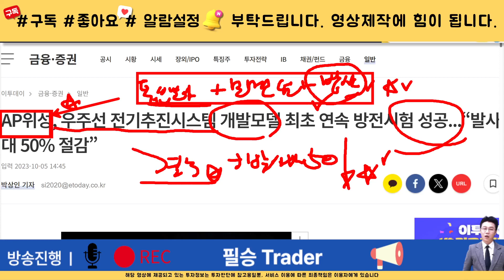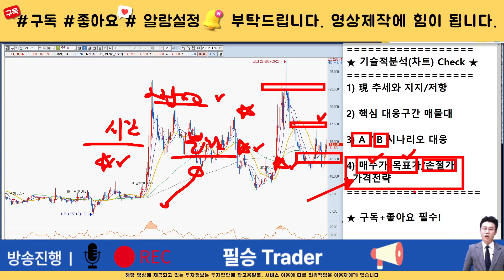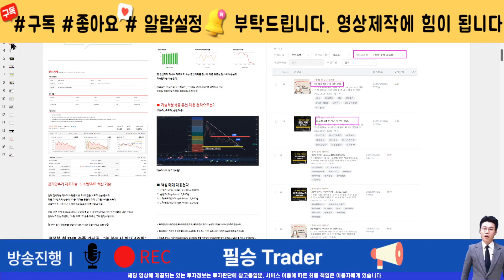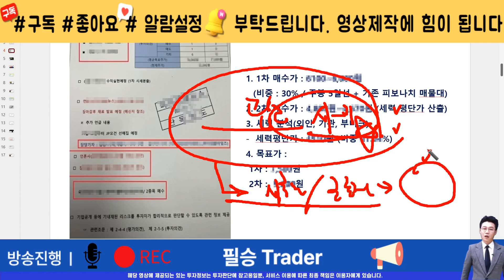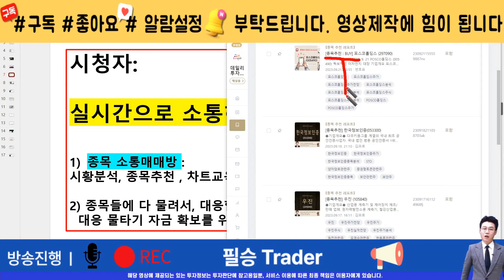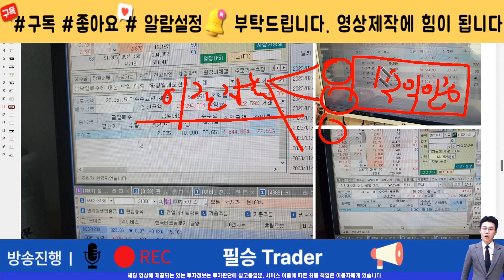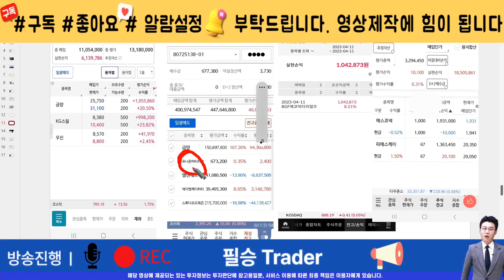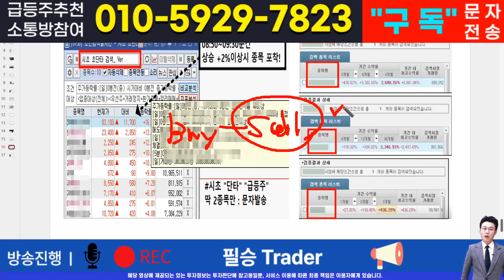AP위성[주식]AP위성 - 핵심 대응전략과 차후 모멘텀! 영상 반드시 확인하면 수익냅니다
실시간 구독자소통 카톡방 투자정보 텔레그램